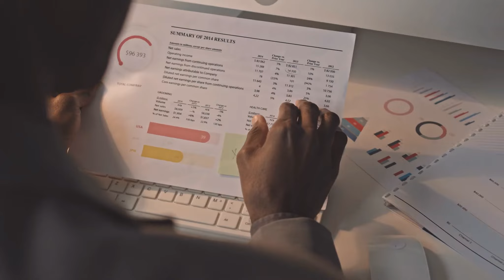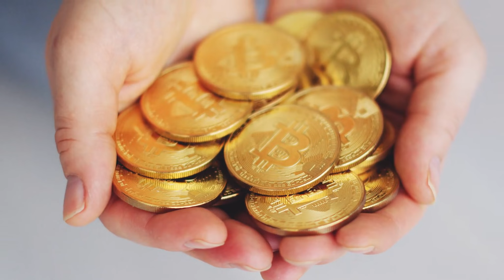[T1] Bảo Bối Của Ma Vương Hắc Ám Audio Truyện FuLL | Chương 1 - 5 | Trang Marri Truyện Teen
Truyện: BẢO BỐI CỦA MA VƯƠNG HẮC ÁM Tập 1
Tác giả: Trang Marri
Thể loại: Truyện Teen